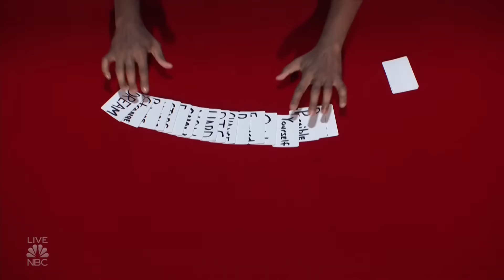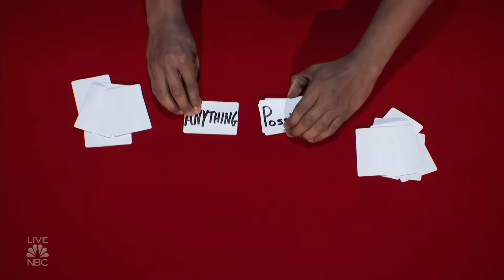Magic Rapper SHOCKS The Judges With Free-Style Rap and Magic on LIVE TV! AGT 2022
Hey, if you hadn't had a chance to watch HERE are the best AGT 2023 auditions 📣 What?! Did you see these famous contestants return years later? America's Got Talent AGT 2022 | Season 17 | The Semifinals 5 | Talent Recap